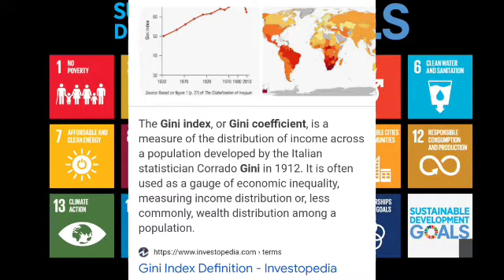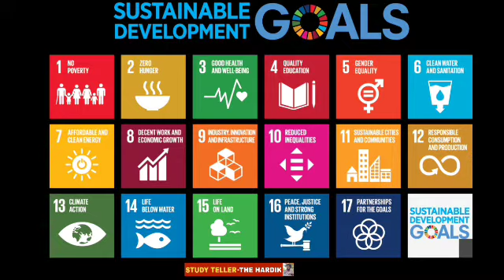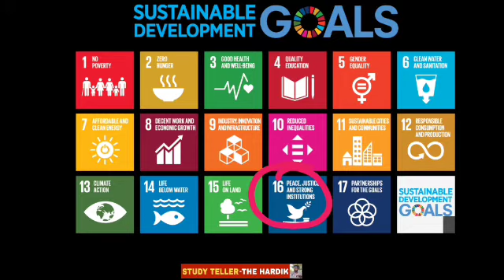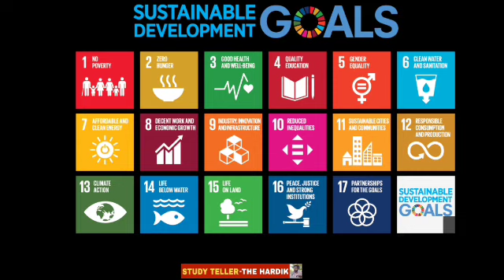SDG ગોલ યાદ કેવી રીતે રાખવા? Trick to remember SDG goals in gujarati SUSTAINABLE DEVELOPMENT GOALS